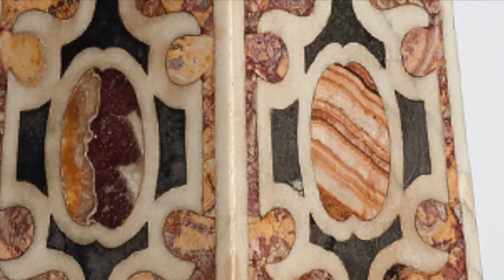Pietre Dure / Zamkowy słownik historii sztuki - Zuzanna Potocka-Szawerdo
PIETRA DURA czy raczej pietre dure, co po włosku dosłownie znaczy twarde kamienie, to szczególna odmiana inkrustacji, technika zdobnicza polegająca na układaniu ornamentów i obrazów z twardych odmian kamienia, takich jak marmur, jaspis i lapis lazuli. Przypomina trochę skomplikowane puzzle lub wycinankę! Zamek Królewski w Warszawie posiada w swoich zbiorach parę ozdobnych marmurowych obelisków dekorowanych techniką pietre dure. Powstały zapewne w drugiej połowie XVIII wieku we Włoszech i stanowiły część prywatnej kolekcji znanego architekta okresu klasycyzmu, Stanisława Zawadzkiego.